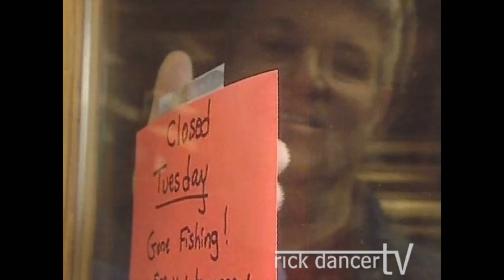RDTV Feb 22nd 2015 Flyfishing in Sunriver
There is something so relaxing about Fly Fishing in Oregon. Long before I knew anything about the sport we visited a shop in Sunriver to get a little advice on how to catch a fish or at least tell a great story.